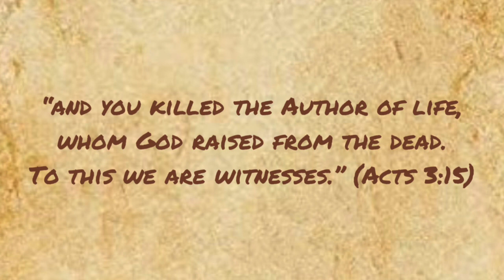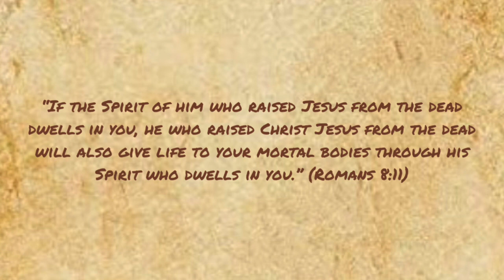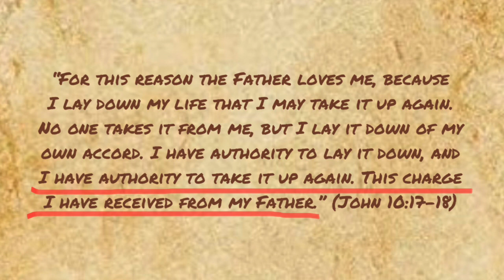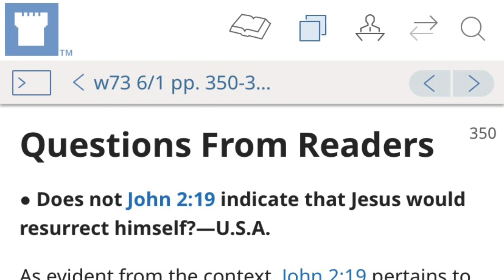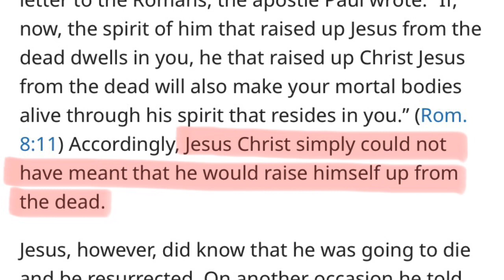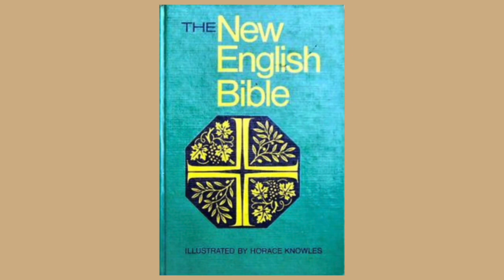Jehovah’s Witnesses Work in Vain to Hide the Trinity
Jesus Raised Himself From the Dead and Revealed the Trinity at the Same Time

A portion of this information is referenced in my book,

A Lie Told Often Enough Becomes the Truth, Exposing How the Watchtower Deceives Jehovah’s Witnesses.
Available in paperback and Kindle